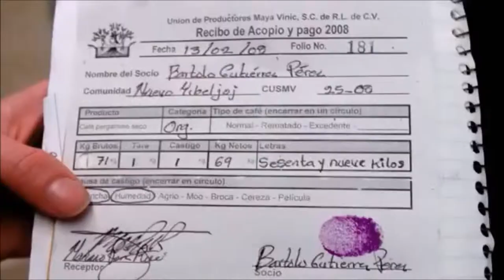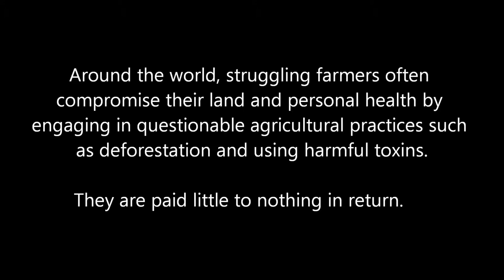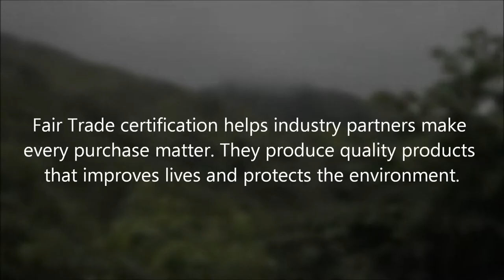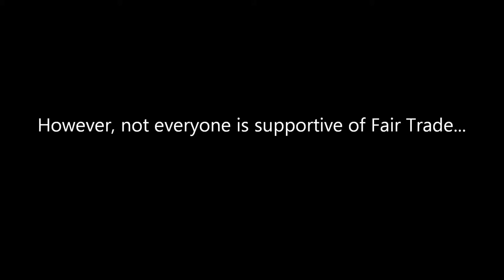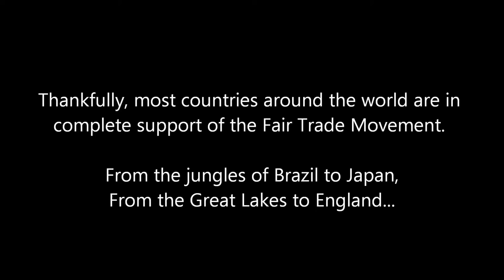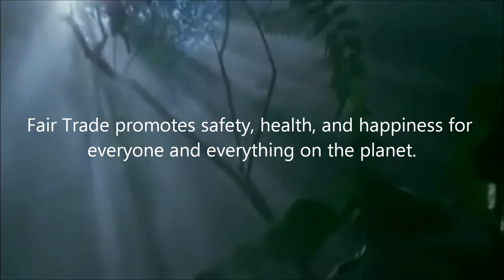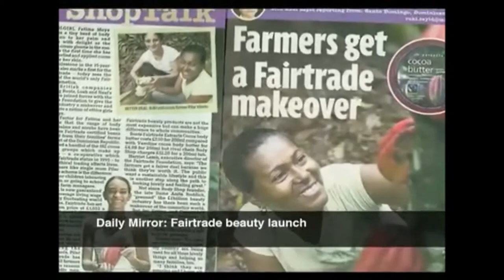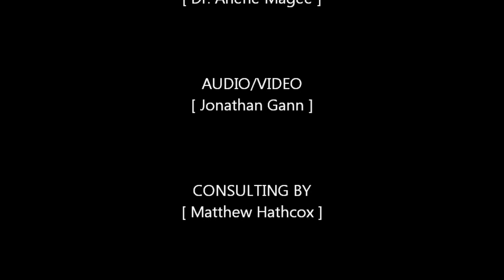Fair Trade Movement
A video I created for my Sociology 355 (Social Movements) class.